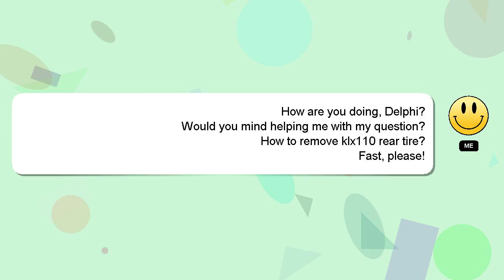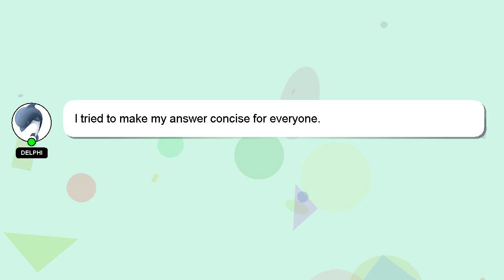How to remove klx110 rear tire?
Allow me to introduce myself briefly, Hey, I'm known as Delphi. I am at your disposal to help you with any questions you have. - How to remove klx110 rear tire?

I welcome your comments and chats if you have more detailed queries. Your answer will be recognized and appreciated, and I will 'heart' it to show my appreciation.

*2 What we are experimenting :*